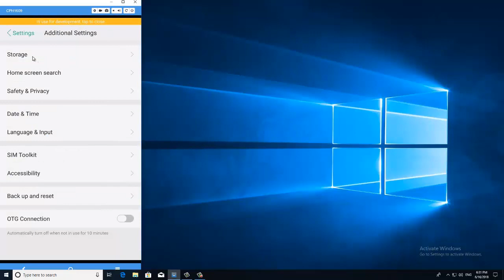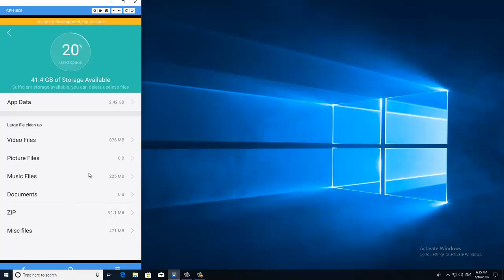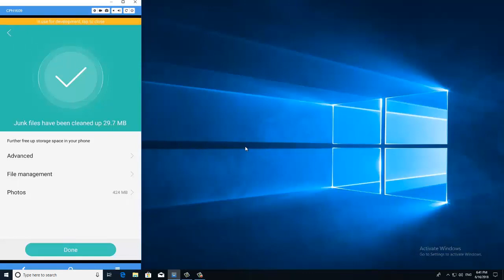how to increase internal storage on android in telugu || (no root) 2018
how to clear storage on android in telugu || ఇలా చేస్తే మీ మొబైల్ స్తొరగె ఎప్పటికి ఫుల్ కాదు

In this video you are going to know how to clear storage in any android mobile with one click in mobile storage settings
how to free storage without deleting apps and
how to free storage on android in telugu
how to freeup space on android phone in telugu
how to get free storage on android in telugu
how to increase internal storage android in telugu